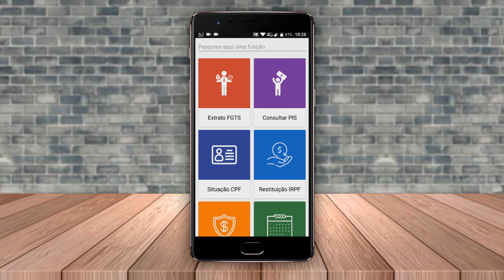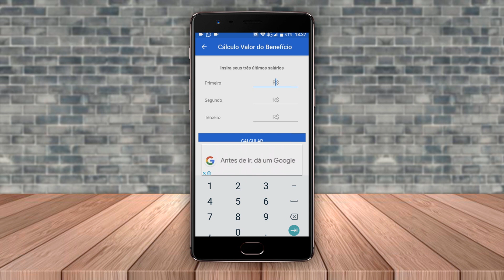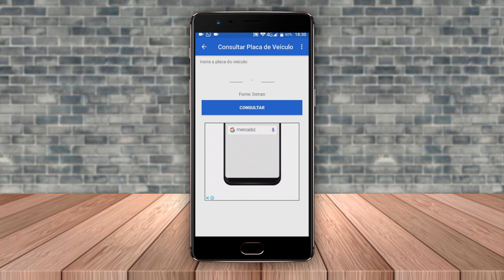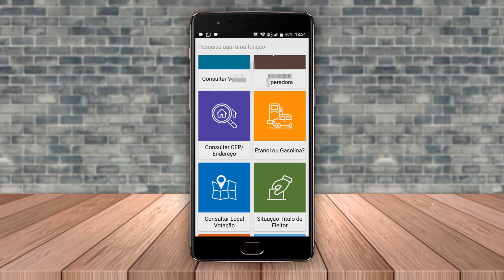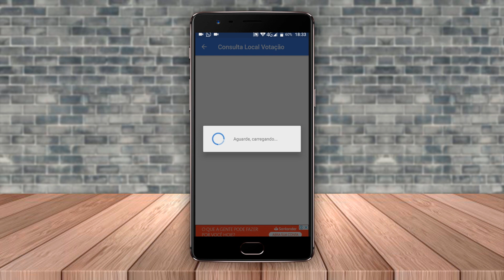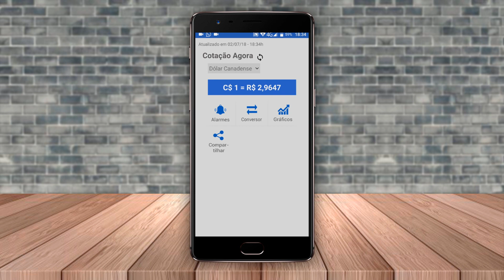Conheça o app que TODO BRASILEIRO deveria conhecer!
Neste vídeo vou te apresentar um aplicativo que todos que são brasileiros deveriam instalar e usar em seu smartphone, pois com ele você vai conseguir consultar dados sobre seus documentos, e muito mais funções, entenda qual é esse app!

Ganhe R$ 50 de desconto na Point Mini Do Mercado Pago!